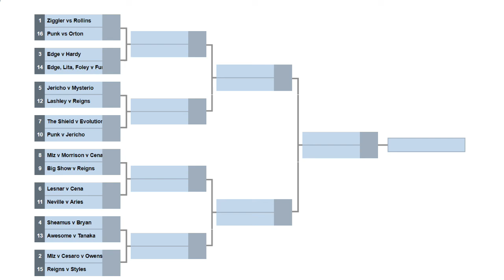CWR Episode 4: NXT/AEW Reviews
Today episode we're diving into a review about this week's epidsodes of AEW: Dynamite and NXT as we announce the Greatest Match of Extreme Rules PPV.